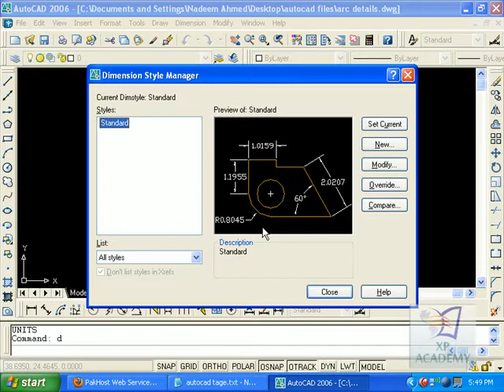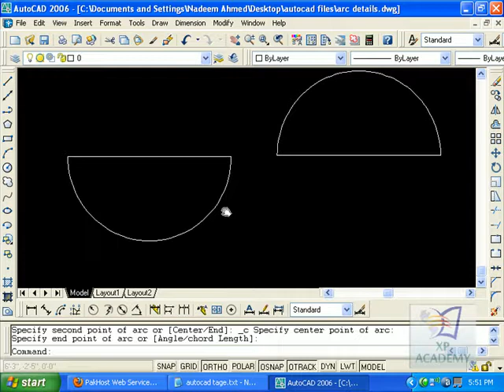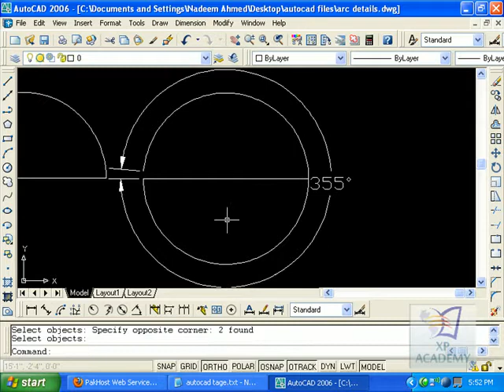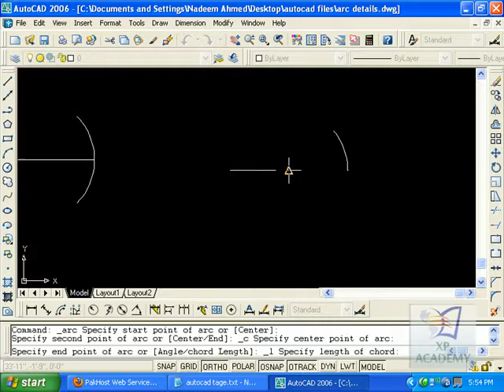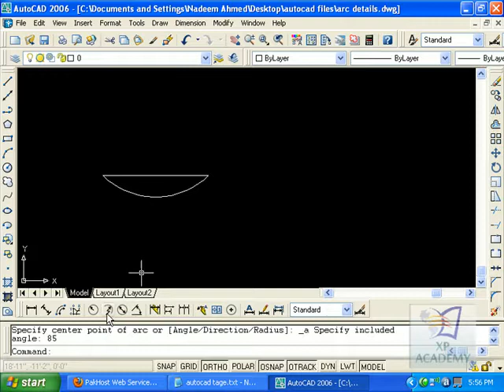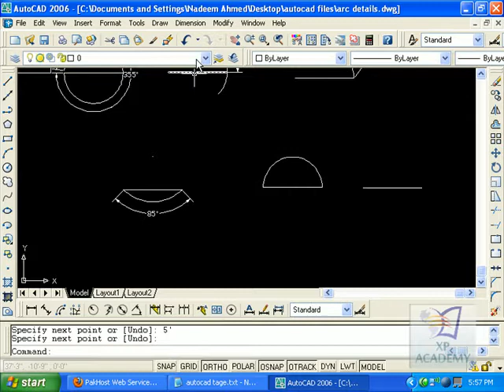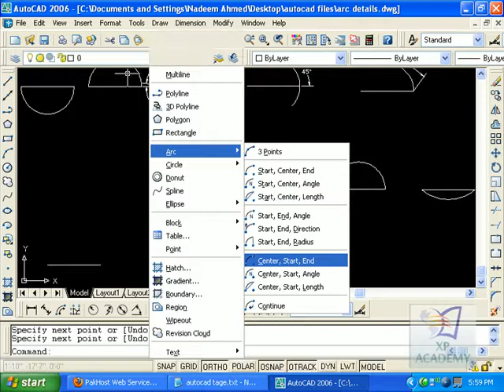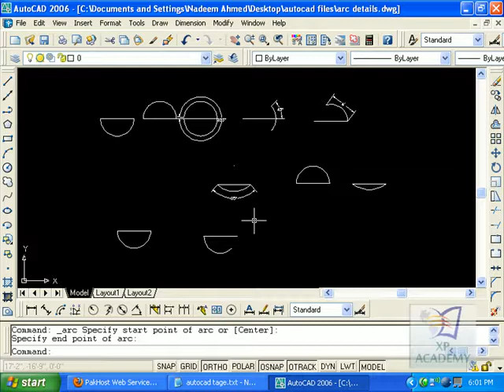arc details Auto Cad Lecture 12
arc details Auto Cad Lecture 12  in Urdu